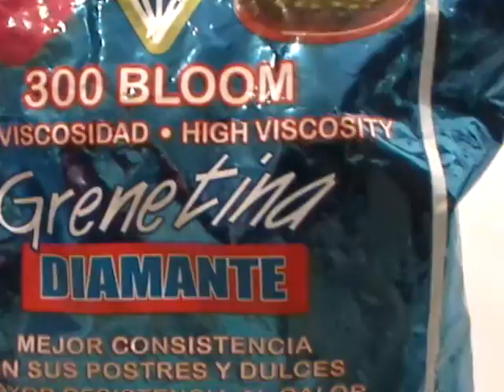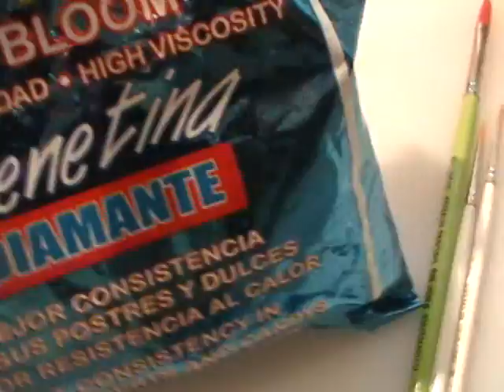Gelatina Piña Colada Kitty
Deliciosa gelatina con figura de cara de Kitty